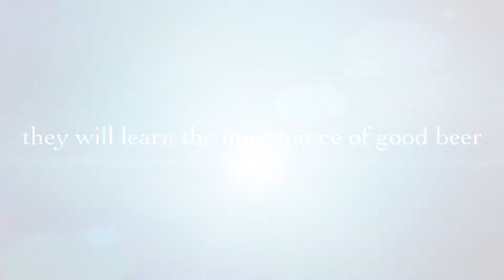Rueben’s Brews Hop Idol And Modern Times Booming Rollers